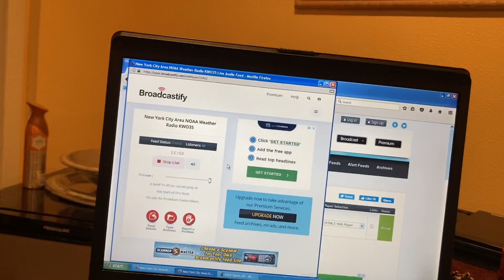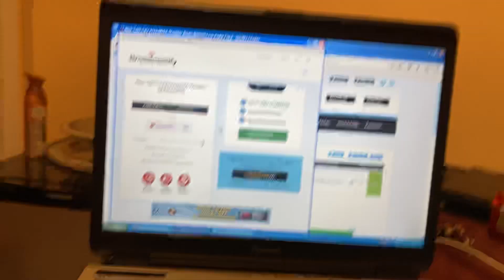KWO35 GOES DOWN…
As I am typing this, NYC is under a Tornado Warning